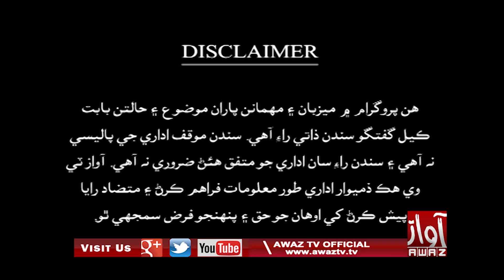Aakhir Chha Kajay | Part 01 | 08 03 2021 | Ali Raza Mangi